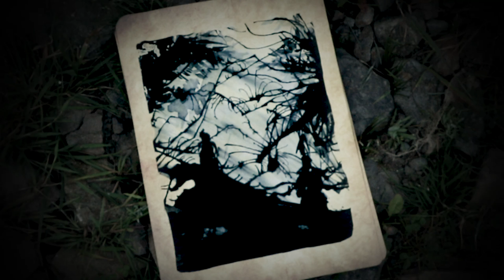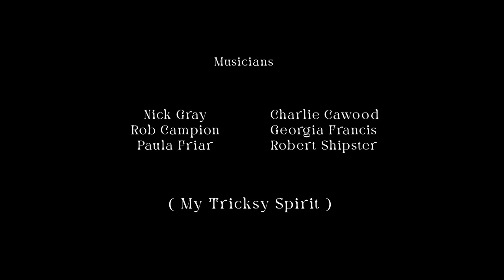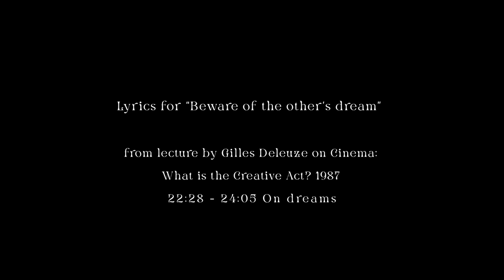Calonarang Transformed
The film Calonarang Transformed is a retelling of a Balinese tale of transformation and magic. The film arose from a collaborative project called Matemahan, which means “transformation” in Balinese, involving choreographer and dancer Ni Madé Pujawati, composer Nick Gray, and anthropologist Mark Hobart. This collaborative practice-based project explores how Balinese ideas of body, self, cosmology and transformation can impact on contemporary musical creation and performance. For more on the background to the project

Choreography: Ni Madé Pujawati
Videography, editing and music production: Rob Shipster
Story concept and narration: Mark Hobart
Dancers and costume design: Dewi Ariati, Ni Madé Pujawati, Andrea Rutkowski (Lila Bhawa Dance Troupe)
Musicians: Rob Campion, Charlie Cawood, Georgia Francis, Paula Friar, Nick Gray, and Rob Shipster (My Tricksy Spirit)
Artwork: Miranda Gray-Aragoneses
Funded by a seedcorn grant from SOAS, University of London
(running time: c.32 minutes)